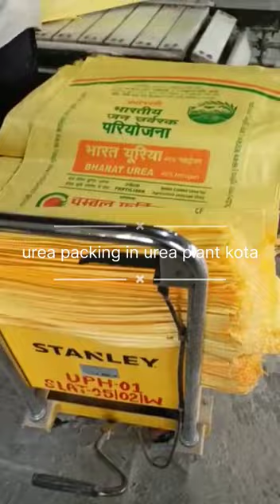cfcl gaddepan kota | cfcl Urea | cfcl Urea packing in plant | @fieldagri7331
cfcl gaddepan kota | cfcl Urea | cfcl Urea packing in plant | ‎@field agri

Urea Plant IN Kota gaddepan. village
 CFCL ka ye plant Urea or dAP ke Sath he or fertilizer B hi Bnata hai cfCL Company ka Name ChamBal fertilizer and chemical hai ye factory asia ki Sbse Badi Urea बनाने वाली कम्पनी है
यह कम्पनी किसानों की फसल से जुडे सभी प्रकार के उर्वरक बनाती हैं इसका मुख्यालय नर्म दिल्ली में है।

आपको इस विडियो में सिर्फ यूरिया को पैक होता दिखवाया गया है।

हमारे चैनल पर दिखाई गई सभी video सभी सत्य है फिर अगर किसी विडियो में आपको गलतलगे तो आप हमें आपके सुझाव दे | हम उस विडियो पर तुरन्त कार्यवाई करेंगे I